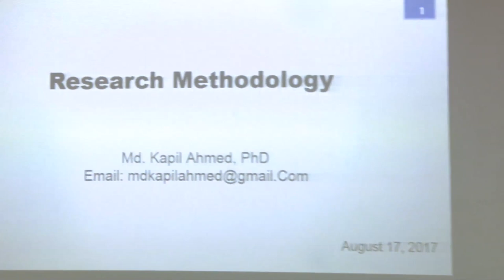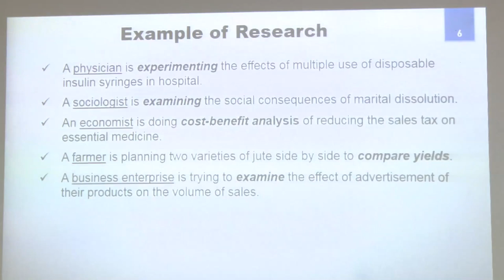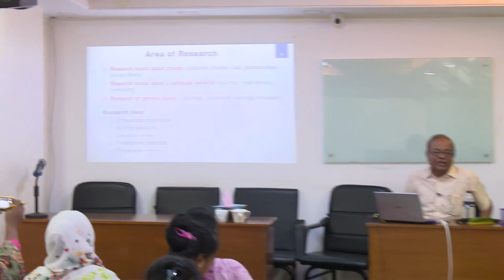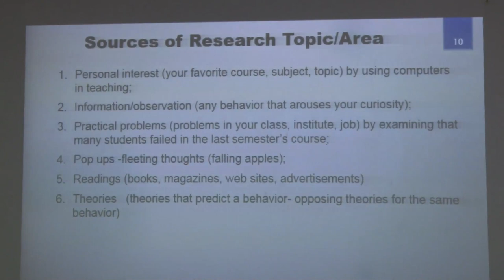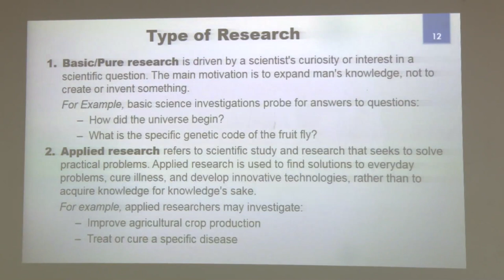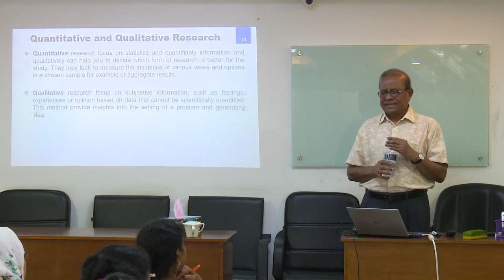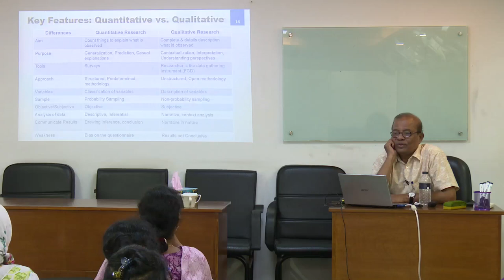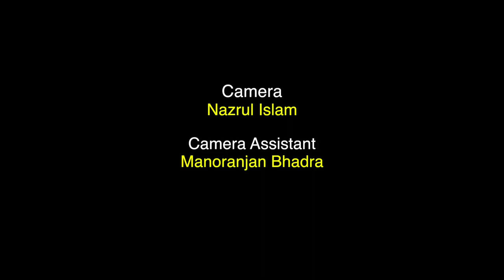Public Health Nutrition-Research Methodology--Course Code:MPH-1404